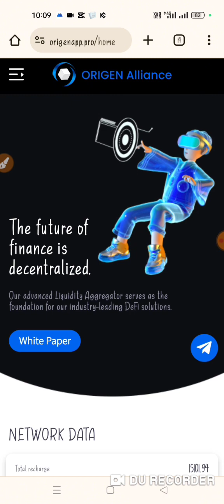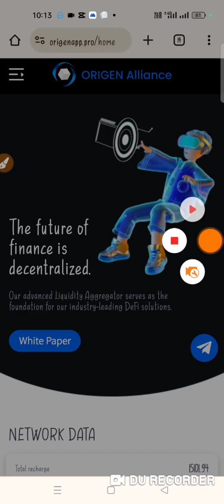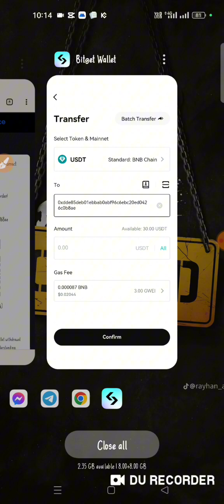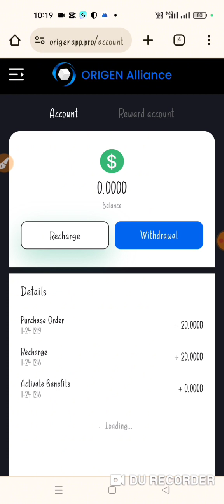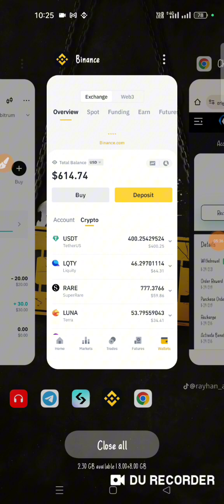Instant 1$ Payment || নতুন Staking সাইট মামা || কোপ হবে শুধু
◉𝗧𝗲𝗹𝗲𝗴𝗿𝗮𝗺 𝗜'𝗱 :☛ @SojibIslamYT

◉𝗧𝗲𝗹𝗲𝗴𝗿𝗮𝗺 𝗜'𝗱 :☛ @SojibIslamYT

👾  অনলাইনে নতুন??

 ইনকাম করতে চান এবং তাহলে আপনাকে প্রথমে Airdrop সম্পর্কে জানতে হবে, নিচের ভিডিও দেখুন 👇

👑 Airdrop কি কিভাবে কাজ করতে হয়?

instant Payment Binance

Weex Offer Today

binance offer

binance trading

crypto kupakupi

binance savings

অনলাইন ইনকাম

টাইপিং জব